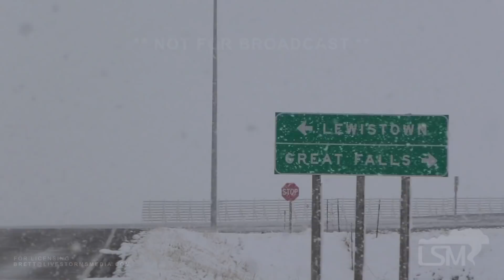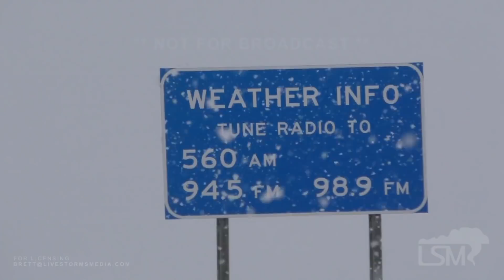04-05-2021 Belt, MT - Heavy Spring Snow - Winter Weather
Heavy spring snow is falling today across portions of Central Montana bringing welcome moisture to the area. Big, fluffy snowflakes are accumulating on grassy areas with around 1 to 3 inches reported in the Great Falls area, including the town of Belt. A Winter Weather Advisory remains in place until this evening.
Shots include US-HWY 89 east of Great Falls and locations in and around the town of Belt.